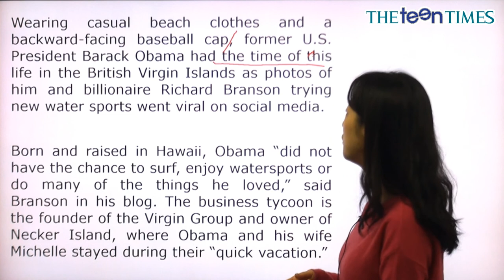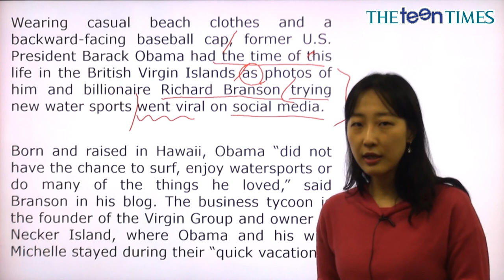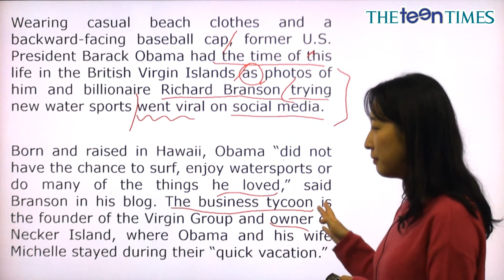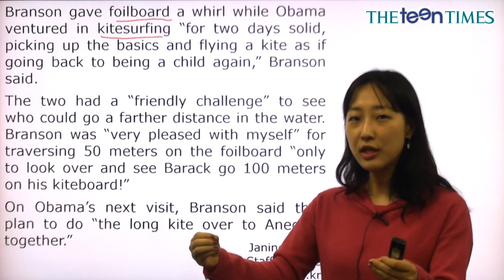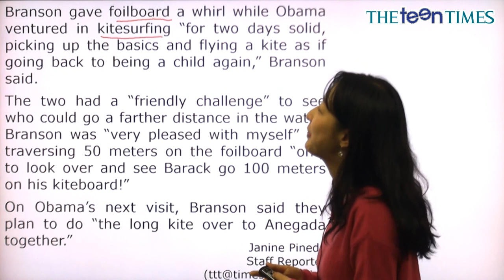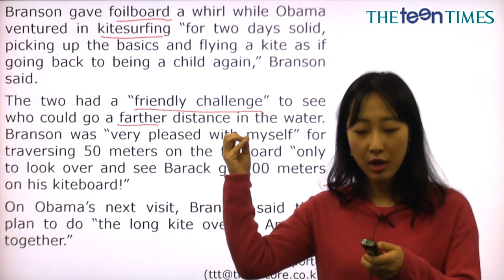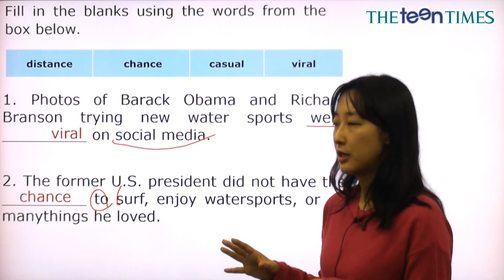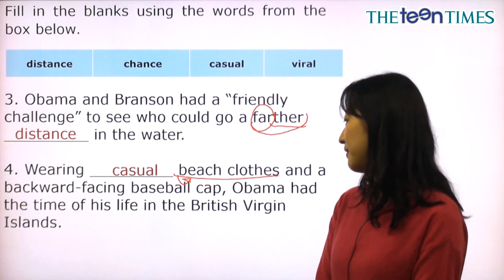Obama Takes A Break - 전나리 선생님과 함께 하는 월드뉴스 동영상 강의 ( The Teen Times - No. 821 )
전임 대통령 Vs. 억만장자